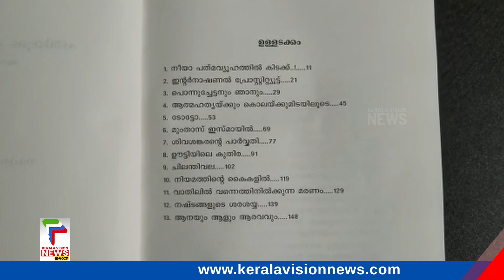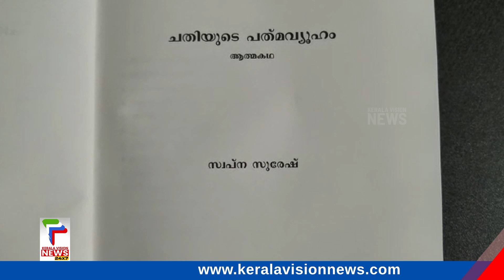ചതിയുടെ പത്മവ്യൂഹം തുറക്കപ്പെടുമ്പോൾ |SWAPNA SURESH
When the padmavyuha of cheating is opened
Social Media Handles:

About COA